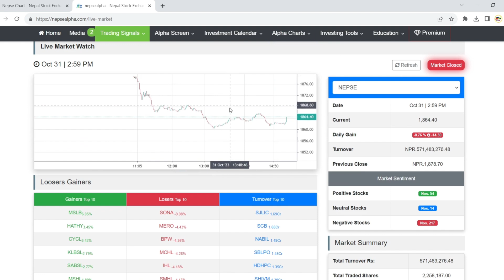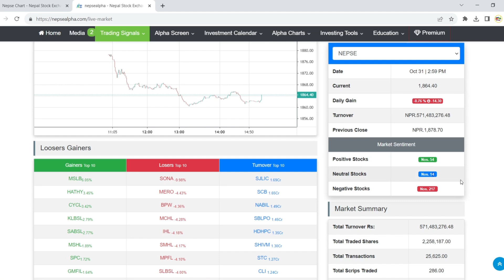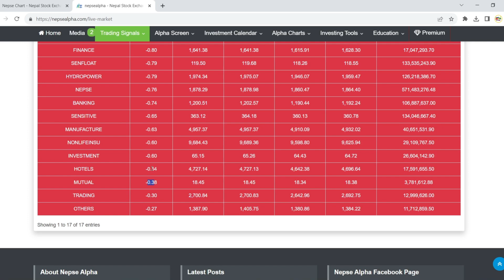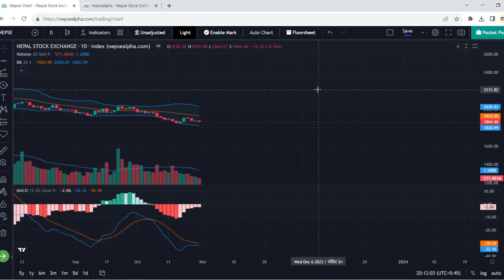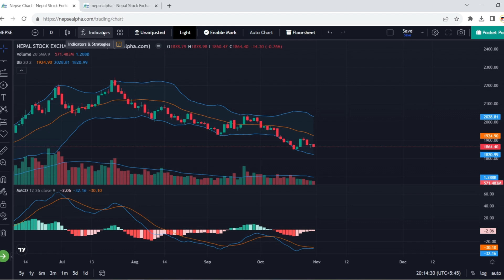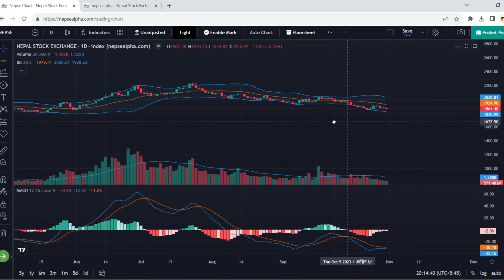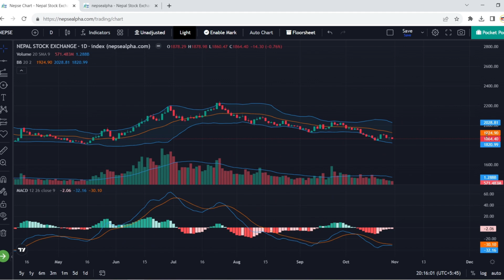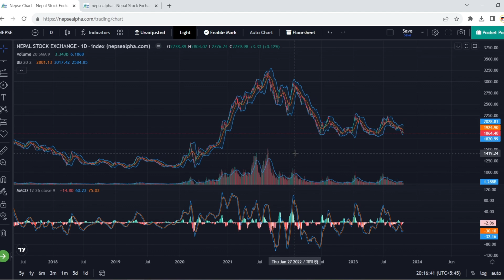जबरजस्ती घटाइएको हो त बजार | Nepse Technical Analysis Today | Share Market Update:News and Analysis